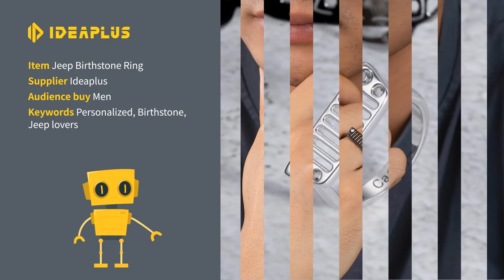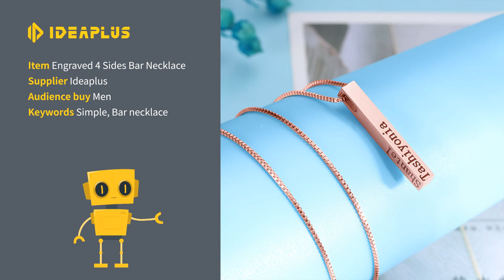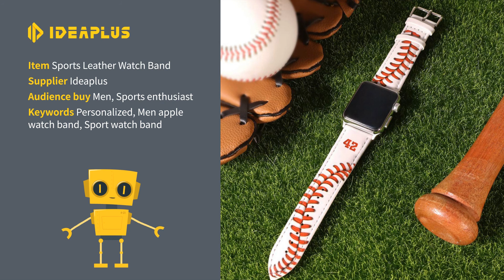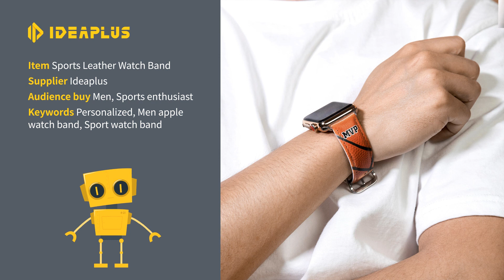【Ideaplus recommend】Custom gift marketing for men | Men's Gift Guide | Winning Products 2021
For many people, giving gifts is a very daunting thing, especially for men's gifts. Therefore, we selected several men sent for jewelry, can be carried out promotional activities related to the men in the festival to help your customers better pick the right gift.
😀Welcome to Ideaplus dropshipping and experience it.